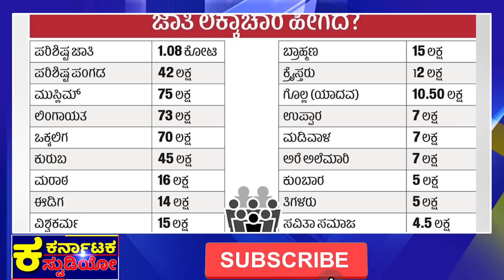ಬೊಮ್ಮಾಯಿ+ಕೈ MLA ಸೀಕ್ರೆಟ್ ಸಭೆ |CM Siddaramaiah |Bommai |BS Yediyurappa |Ahinda |BJP |RSS |DKS |HDK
ಅಹಿಂದ ಸಿದ್ದು ವಿರುದ್ಧವೇ  ಷಡ್ಯಂತ್ರ!?
ಸ್ವಾಮೀಜಿಗಳ ಮಧ್ಯೆ ಸಮರ ಖಚಿತ!?